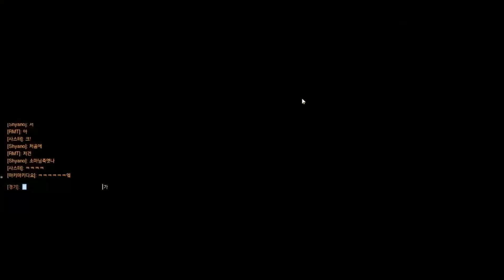[하랑워치#12][실황토끼들이 서로 치고 박고 싸우는 영상]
만들다보니 사스터상 비중이 장난이 아니게 되었네요. 이 영상을 사스터상을 포함하여 당시 같이 치고 박고 싸운 실황토끼들에게 바칩니다.